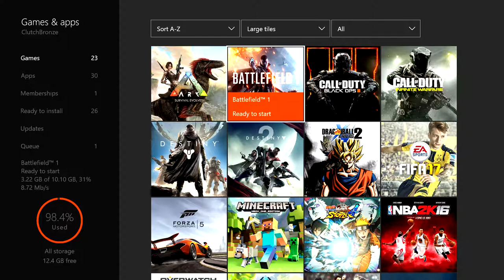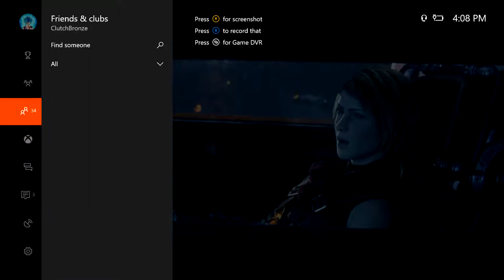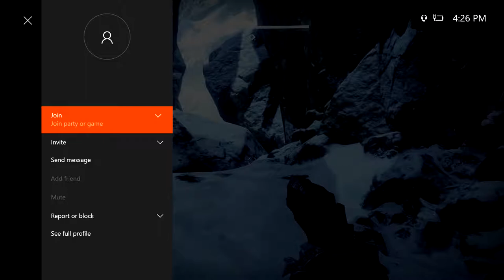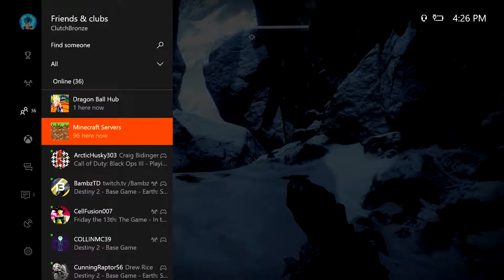A new Generation of guardians!!!!| Destiny 2 story line#1 xbox one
i hope you all enjoyed the newest edition to the channel DESTINY 2!!! if you did enjoy this video SMASH that like button it would be heavily appreciated and ill catch yall in the next video 😀!